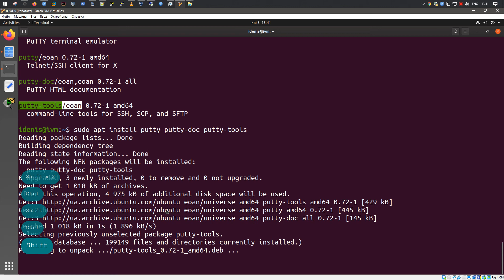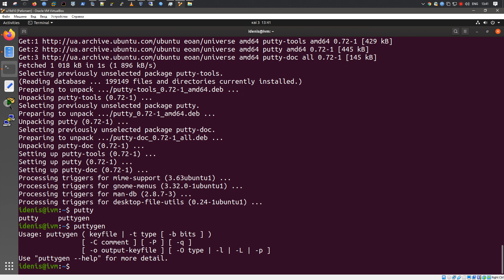Установка Putty в Ubuntu 19.10 (Eoan Ermine)